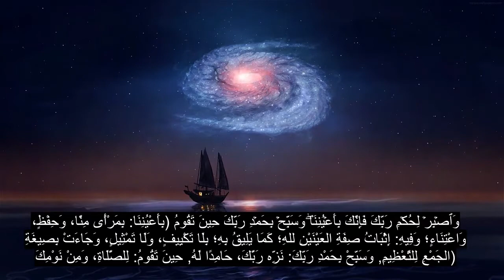الفصل 52 الجبل ، تلاوة القرآن الأكثر تهدئة ، 90+ ترجمة للغة